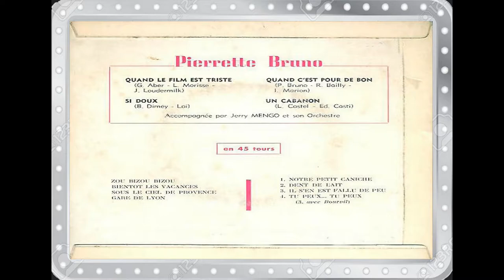Pierrette Bruno - (Sad Movies) Quand le film est triste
(Please Click Like & Sub, Thanks!)
  Sad Movies ( Make Me Cry) -  Song Written by Lorraine Pellerin LeBlanc.
Lorraine Pellerin LeBlanc. .. Born In Boston, Mass.